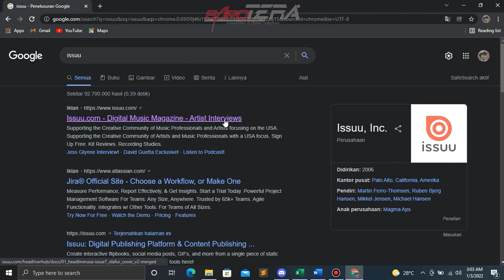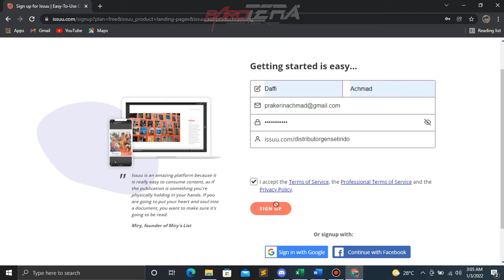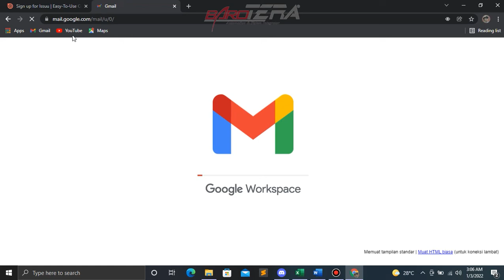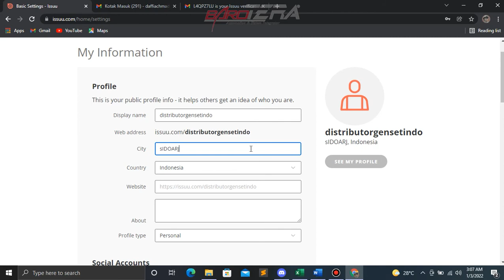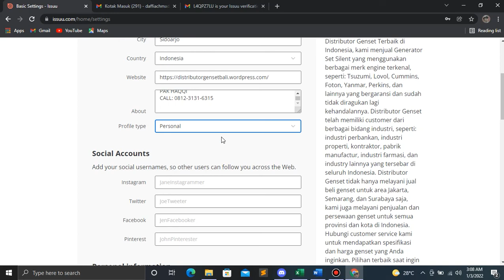Cara Mudah Untuk Daftar Dan Setting Profile di Website Issuu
Pada kesempatan kali ini Barotera akan memberikan tutorial bagaimana cara membuat akun dan mengedit profil di website Issuu untuk lebih jelasnya silakan simak video diatas.

Jika ada pertanyaan, silahkan tuliskan pada kolom komentar.

Issuu,Cara Daftar di Issuu, Cara Setting Profile Issuu, Tutorial Posting Produk, Tutorial Posting Media, Barotera Digital, SEO Pemula, issuu